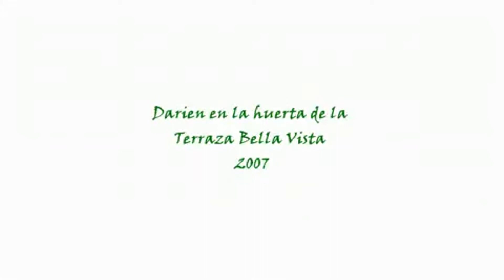Agua Aterciopelados Darien Maticas